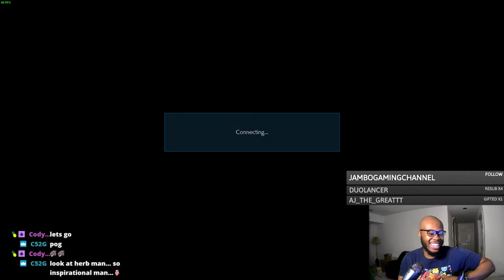Young Asain Ladies Mud Wrestle For Glory | TEKKEN 7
JOSIE RIZAL MIRROR!

I'm sorry you didn't see this LIVE! Check out the Stream to see all of the exciting moments!

Check out my stream to be a part of the action!!

MON WEDS FRI @11AM EST!

Check Out The Stream To Be a Part Of The Action!

If You Like Some Of the Content Check Out My Tweets